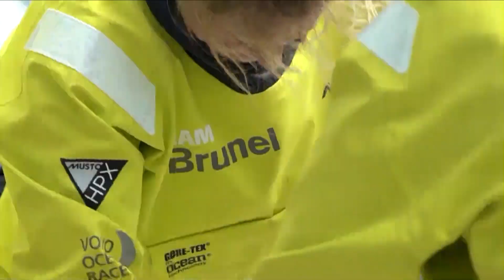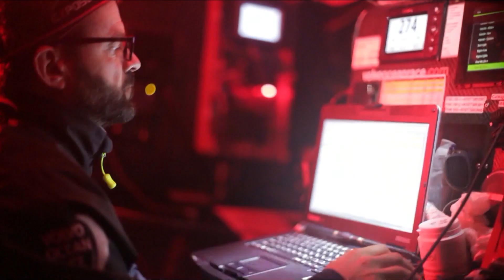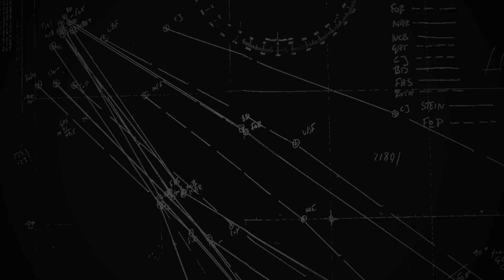1300 UTC Daily Live – Tuesday 2 January | Volvo Ocean Race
Niall Myant-Best and Conrad Colman go live from Race HQ to look at all the moves and highlights from the water on Day 1 of Leg 4 – after one of the most epic starts in Volvo Ocean Race history.